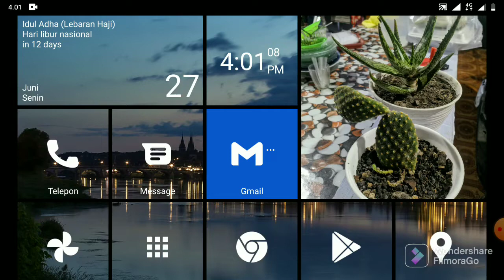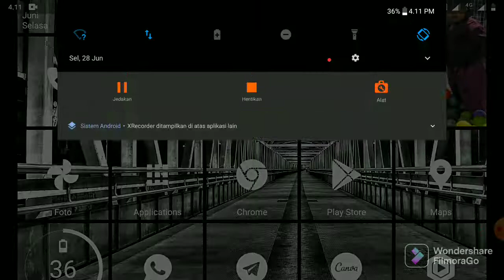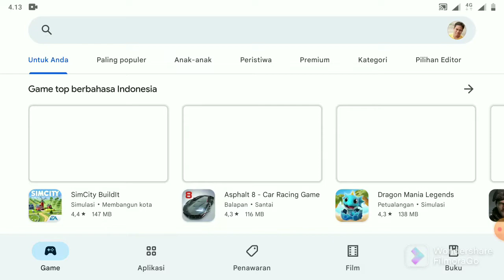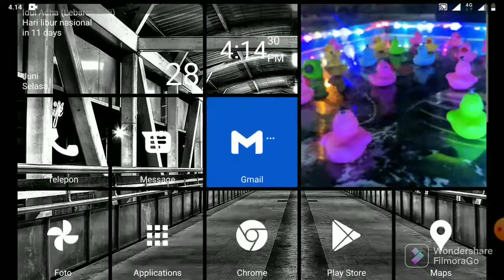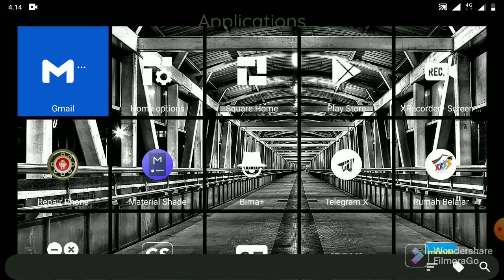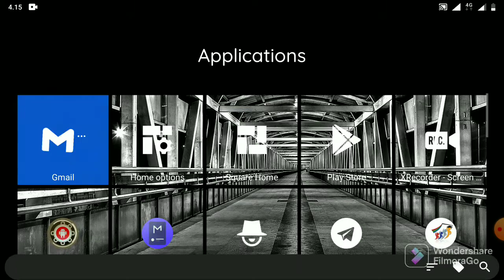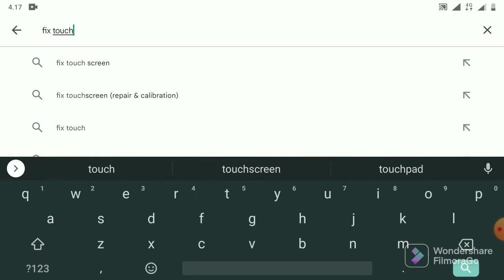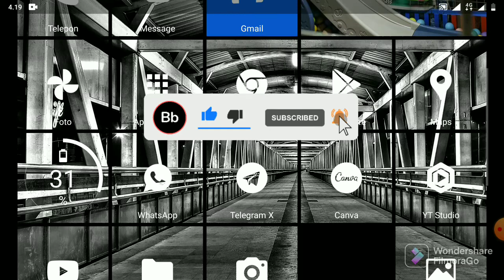Mulai Bosan Dengan HP kamu? Lakukan Hal ini!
dalam video ini saya akan menjelaskan beberapa alternatif untuk mengatasi kendala-kendala pada HP kita. ini biasanya menjadi faktor utama pada saat kita ingin mengganti HP. selain performanya juga salah satu hal penting yaitu tampilan atau user interface yang harus kita refresh supaya HP kita kembali performanya. ini adalah yang saya lakukan pada saat saya sudah mulai bosan dengan HP saya. yuk ikuti tipsnya. semua menggunakan aplikasi gratis yang tersedia di Android.

Follow IG: windyjulianto
Regrads: theWind Tricks Channel